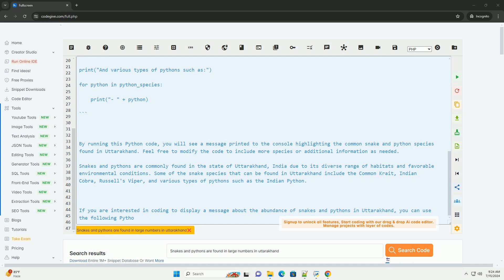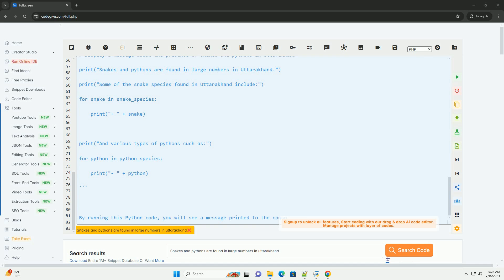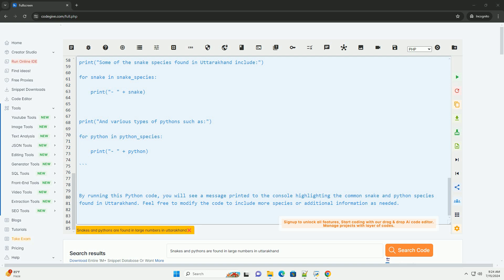Snakes and pythons are found in large numbers in uttarakhand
snakes and pythons are commonly found in the state of uttarakhand, india due to its diverse range of habitats and favorable environmental conditions. some of the snake species that can be found in uttarakhand include the common krait, indian cobra, russell's viper, and various types of pythons such as the indian python.

if you are interested in coding to display a message about the abundance of snakes and pythons in uttarakhand, you can use the following python code example:

by running this python code, you will see a message printed to the console highlighting the common snake and python species found in uttarakhand. feel free to modify the code to include more species or additional information as needed.

python largest
python largest value in list
python large comments
python largest number
python large integers

python largest
python large comments
python largest number
python large integers
python large
python largest integer
python largest float
python largest number in list
python large language models
python numbers
python numbers with commas
python numbers in string
python numbers from 1 to n
python numbers list
python numbers.real
python numbers module
python numbers to letters